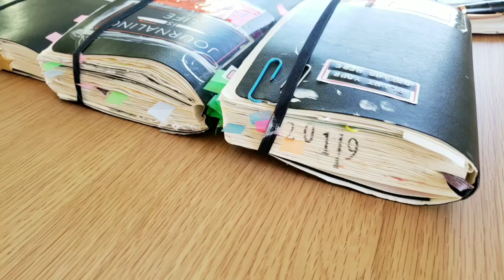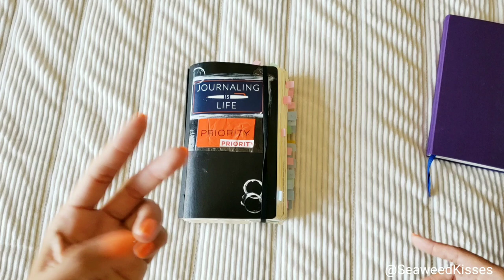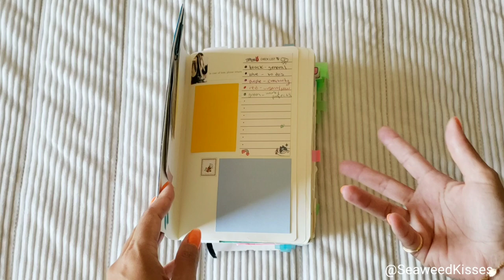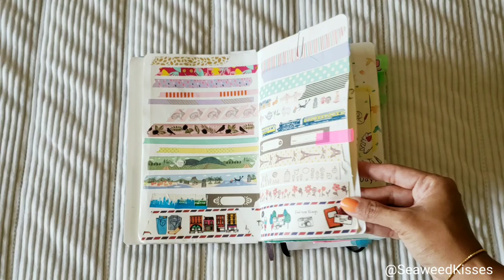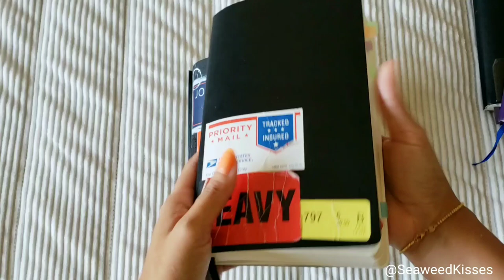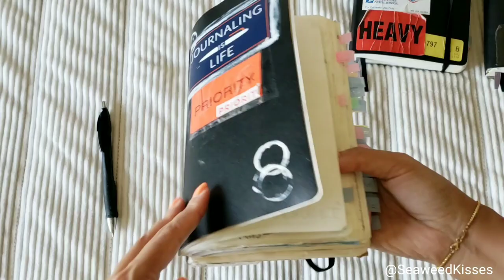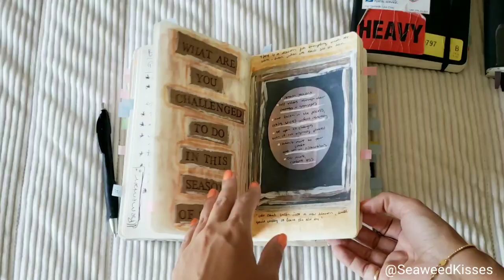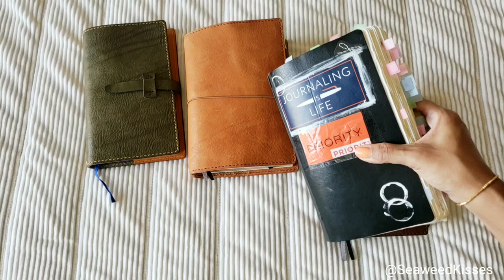Journal Ideas | Can't Help But To Fall In Love w/Journaling! Here's WHY!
How to fall in love with journaling! Very beginner friendly, and easy!

- - - - ITEMS MENTIONED - - - -
- Moleskine Art Journal
- Ballpoint pen: BIC Pro+ Retractable Ballpoint Pens, Medium Point, 1.0 mm, Black Barrel